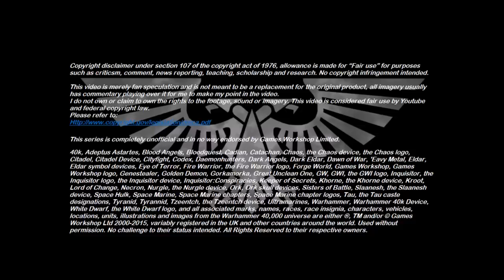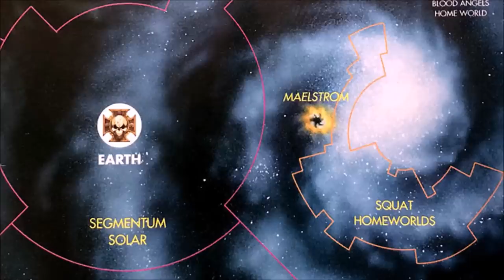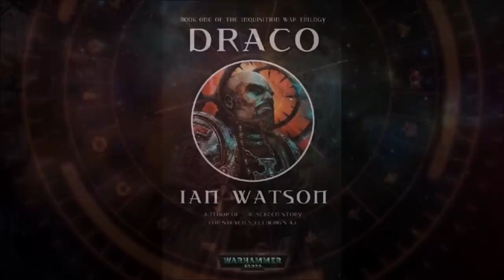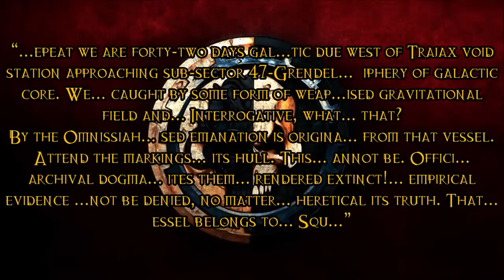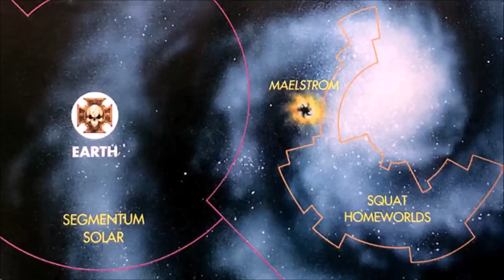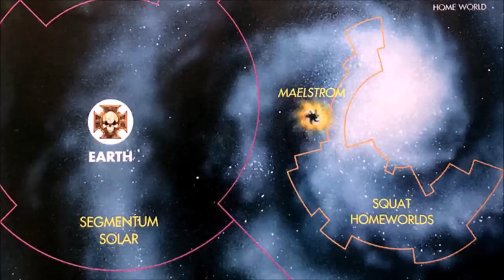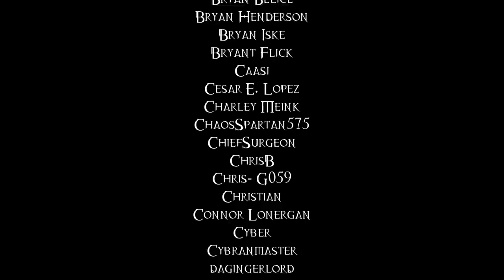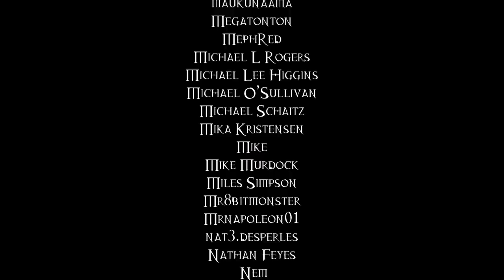The Fate Of The Squat Empire - 40K Theories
Following the events of the first Tyrannic War, the Abhuman strain known as the Squats was said to have been driven to the brink of extinction. Could such a claim be true, or does the Squat Empire continue to endure in some form?

Note: due to the general lack of high quality Squat artwork, imagery of the Kharadron Overlords has also been used throughout this video to help add some visual variety.